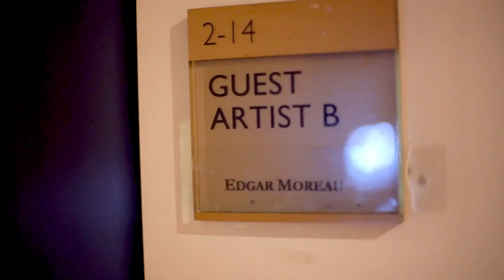Cellist Edgar Moreau Makes his DSO Debut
Edgar Moreau will perform Dvořák's Cello Concerto with the DSO in several venues Jan. 10-13, as part of the William Davidson Neighborhood Concert Series.